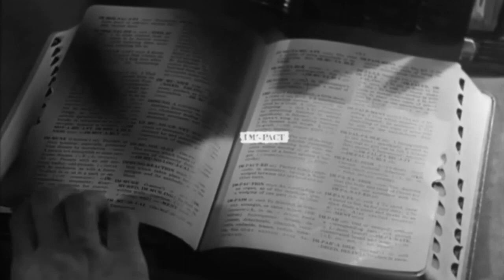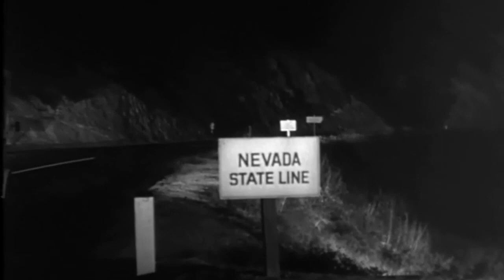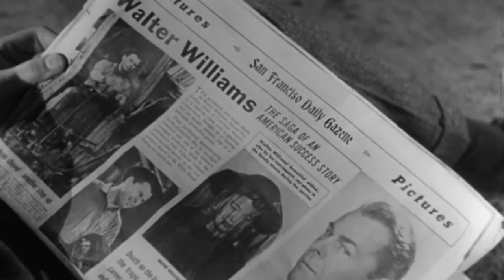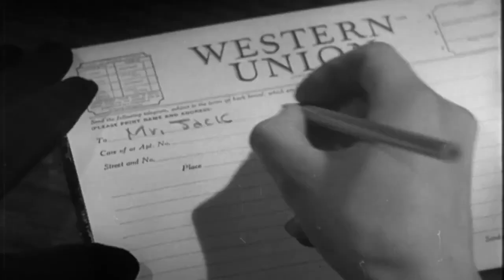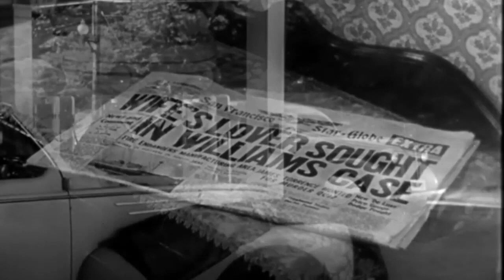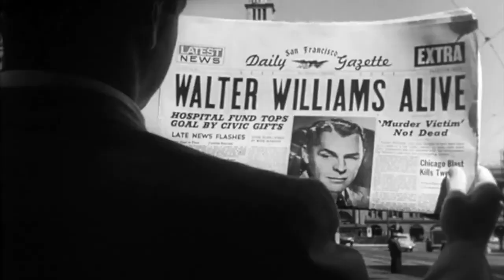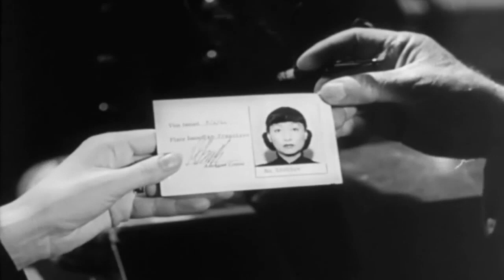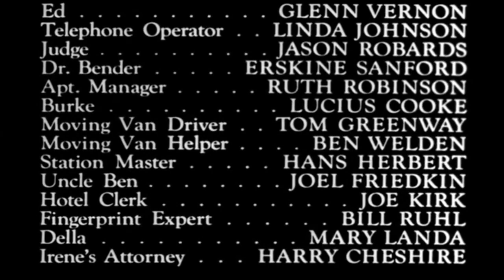Удар /1949/ фильм-нуар / криминал / драма / триллер / экранизация / США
Успешный бизнесмен из Сан-Франциско Уолтер Уильямс с одобрения совета директоров покупает три завода в Денвере. Его любимая жена Ирэн из-за плохого самочувствия не может поехать с ним, но просит подвезти её двоюродного брата Джима. В дороге Джим, который на самом деле любовник Ирен, пытается убить Уолтера.

Брайан Донлеви

Элла Рейнес

Чарльз Коберн

Хелен Уокер

Анна Мэй Вонг

Роберт Уоррик

Кларенс Колб

Арт Бэйкер

Уильям Райт

Мэй Марш

режиссёр

Артур Любин

оператор

Эрнест Ласло

сценаристы

Дороти Девенпорт

Джей Дрэтлер

композитор

Мишель Мишле

продюсеры

Лео С. Попкин

Джозеф Х. Нэдель

монтажёр

Артур Х. Нэдель

художники

Руди Фельд

Жак Мейп